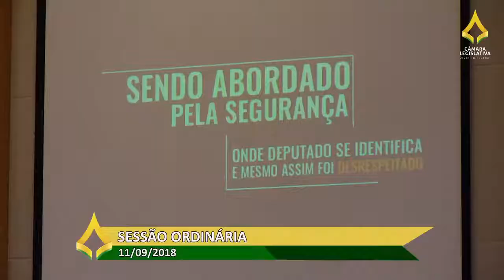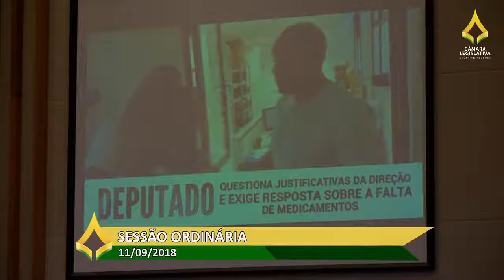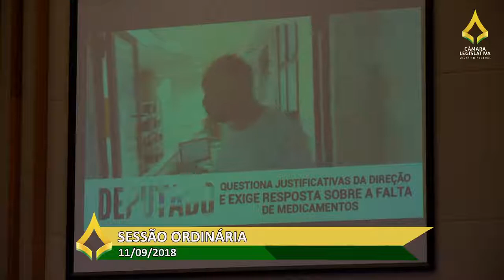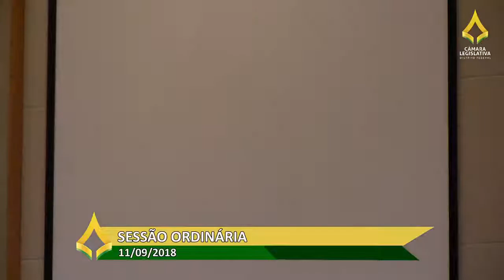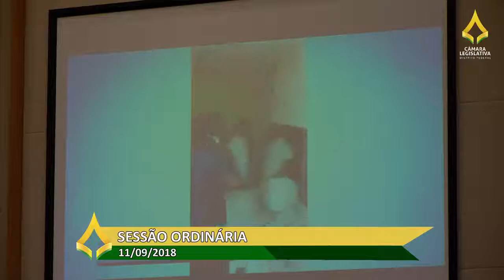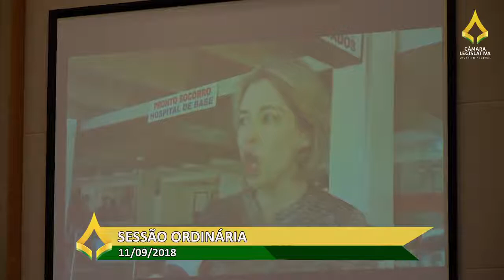Imposto do cigarro